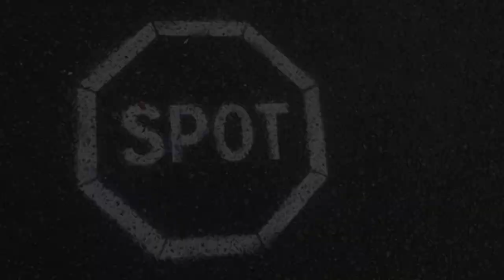SPOT / Soirée La frontière / Quartier Bottière-Chênaie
Du mercredi 21 au dimanche 25 septembre 2011, l'événement Spot invite à croiser les regards des 16-30 ans, sans murs, sans portes, directement dans l'espace public, dans les rues, sous les Nefs, le long du tram... pour faciliter les rencontres et laisser leurs talents s'exprimer en direct pour nous étonner.

Expositions, installations plastiques, parcours sonore, danse, théâtre, concerts... Il y aura à voir et à entendre, à sentir et à ressentir, à rêver et à s'informer, à débattre et à rire. En un mot, à découvrir.